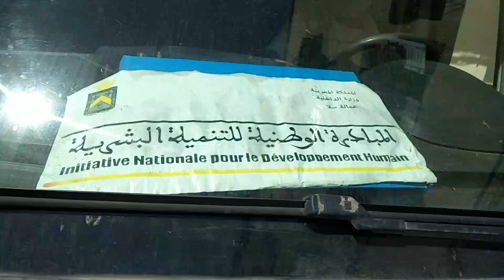و أخيرا..عمالة سلا و السلطات المحلية تتفاعل مع المتشرد المصاب بمرض الجلد